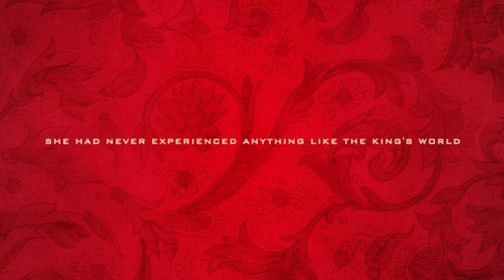The King and I (PLMun Trailer)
BSE 4C presents

PLMun Audio-Visual Room
2 PM

Admission is 10Php